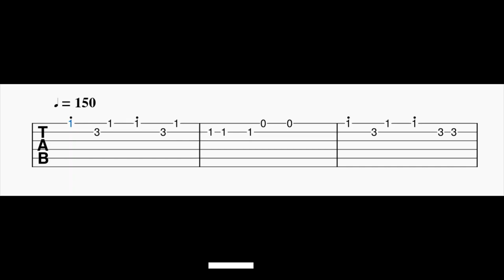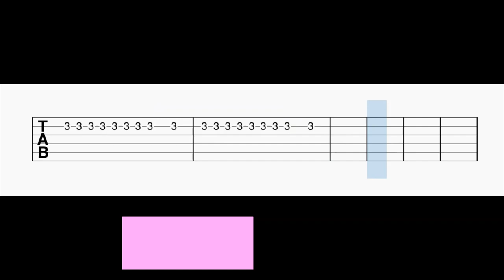Chilla Chilla Guitar Tabs | Thunivu | Ajith Kumar | Anirudh | Ghibran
Guitar Tabs For The Song Chilla Chilla.